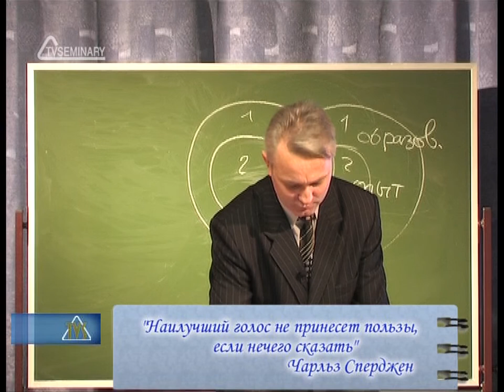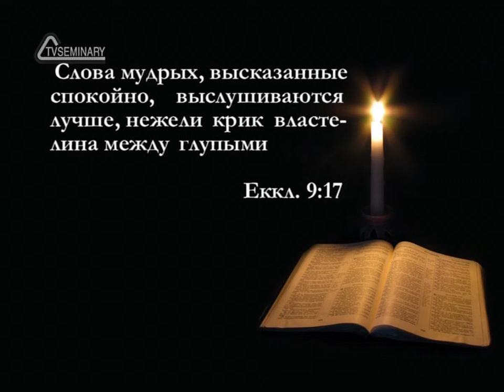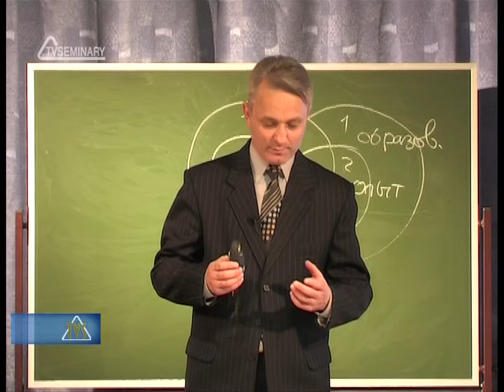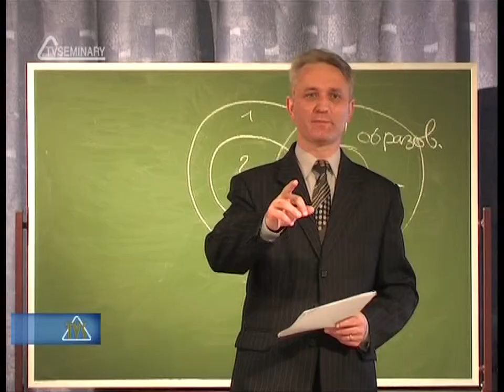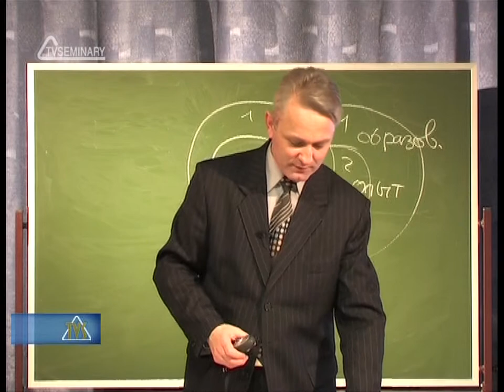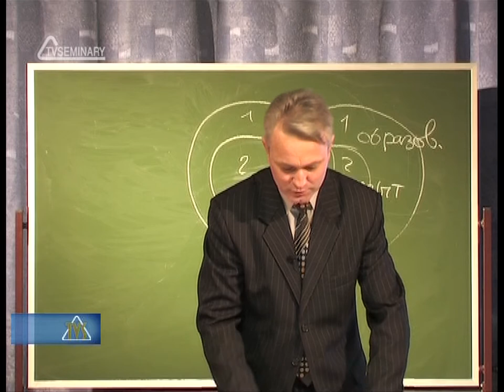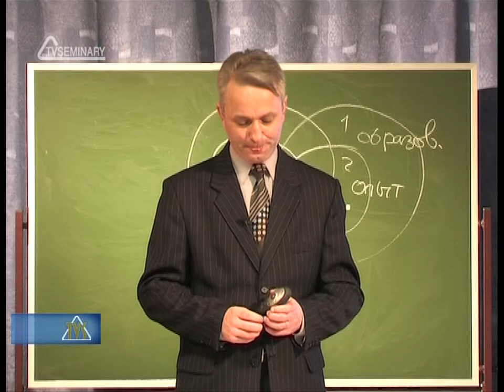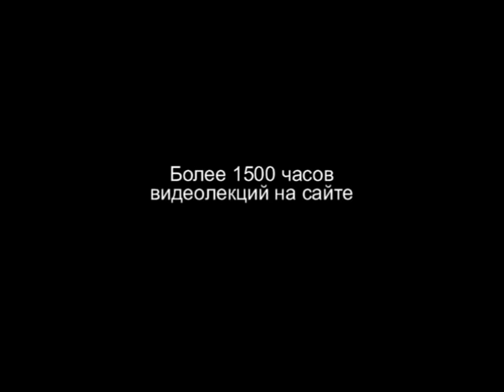TVS PT215 REV10 35 Во время проповеди